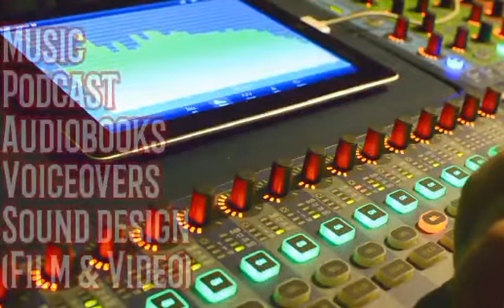Polyphonic Studios, new family sponsor to Black Love Poetry Series Network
Polyphonic Studios is a state-of-the-art recording studio and content creation company  located in Bourne MA. They specialize in the production of music, podcasts, audiobooks, voice-overs, and sound design for film and video. They firmly stand by the motto, “You’re gonna love the way you sound.”

Polyphonic Studios was created by and for audiophile producers, engineers, and musicians, with a custom built system design to create sound recordings of the absolute highest quality. They are equipped to work with everybody from voice actors, singers, bands, music producers, podcasters, and record labels.

They also offer a range of remote services including mixing, mastering, and editing via Dropbox, WeTransfrer and Google Drives.

They are offering a remote mastering deal where you can get 5 tracks mastered for the cost of three and 9 mastered for the cost of 6.

Right now, They are offering free mastering on a track to six people in exchange for an endorsement to include on our website as well as 30 second before and after samples.

Facebook and IG: @polyphonicstudio